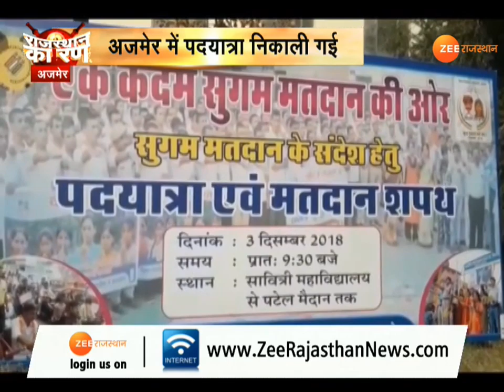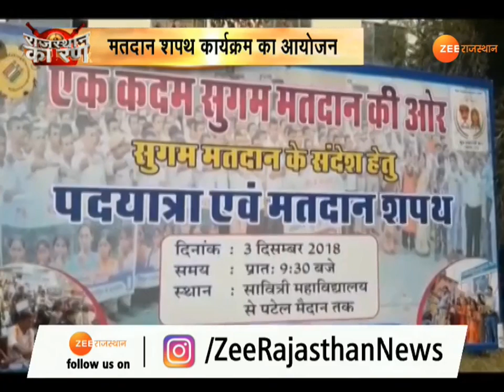मतदाताअों को जागरुक करने के लिए निकाली गई पदयात्रा, डीएम और एसपी भी रहे मौजूद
अजमेर में मतदाताअों को जागरुक करने के लिए निकाली गई पदयात्रा...डीएम और एसपी भी रहे मौजूद